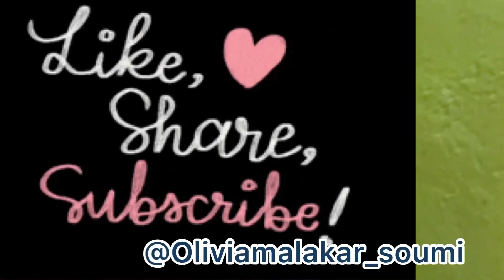Still confuse please help🙏🏻 || hair dresser amar hair ghete dilo 🤪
Title- still confuse please help🙏🏻🙏🏻

Turn my POST NOTIFICATIONS on to get notified whenever I post!